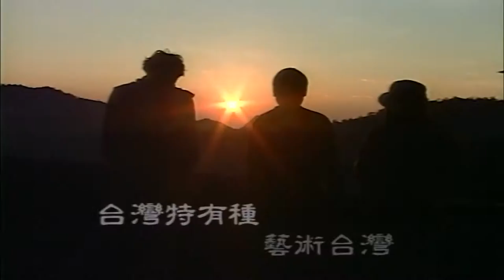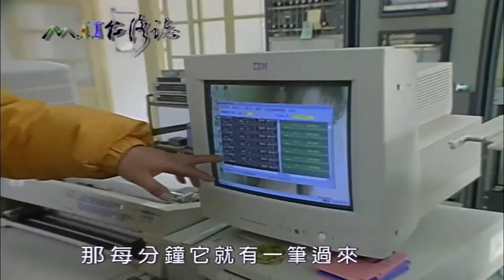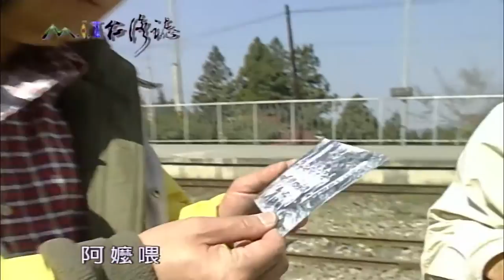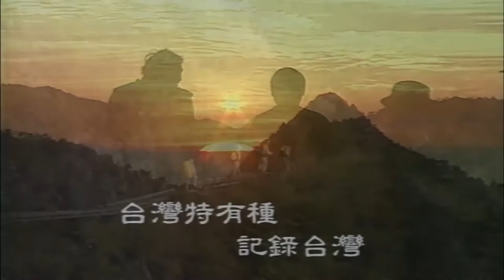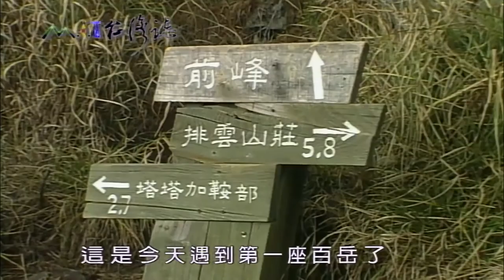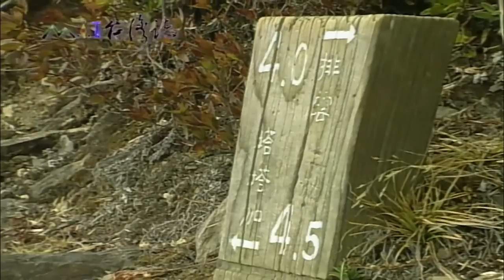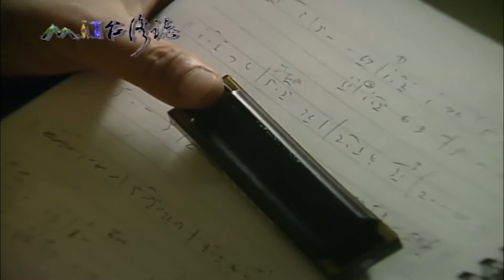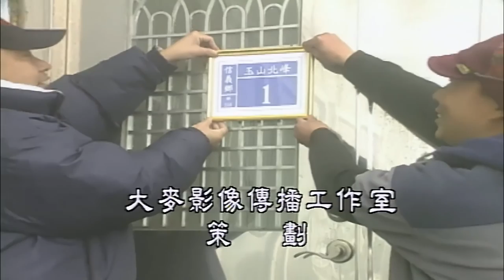【MIT台灣誌 #1】從台灣之巔玉山出發上 1080p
《MIT台湾志》是为台湾探访与见证前人留下历史足迹，为台湾这块土地留下一段完整纪录 。